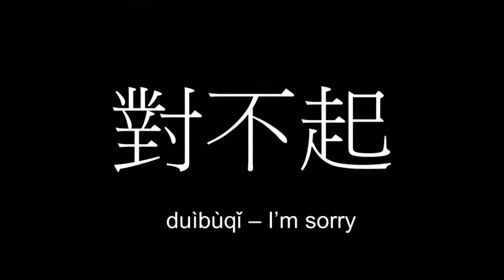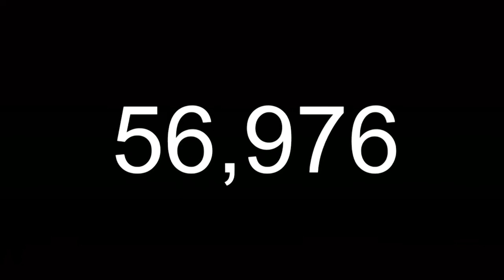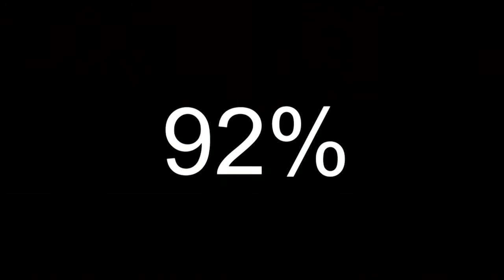China Tomorrow: Bronson Wistuk, Kyle Landin & Amanda Williams at TEDxChemungRiver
In the summer of 2012, three high school seniors, Bronson Wistuk, Kyle Landin, and Amanda Williams, experienced the trip of a lifetime. Americans Promoting Study Abroad or APSA gave them the opportunity to study in Beijing China. On their return back to the states the three brought back with them not only the knowledge of the language and diverse culture but also a little bit about the necessities of introducing this world to younger generations. Bronson, Kyle and Amanda talk about the importance of learning the Chinese language in a fully immersed environment.